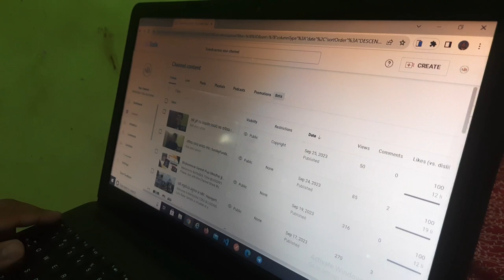ଆଜି ଅଫିସ ଲିଫ୍ଟ ରେ କଣ ହେଲା | Mini vlog -3 |@Pradeepkumarvlog.1026